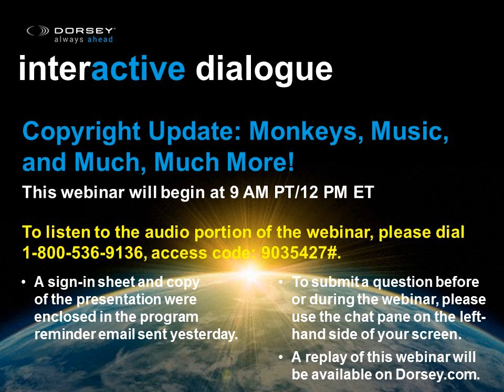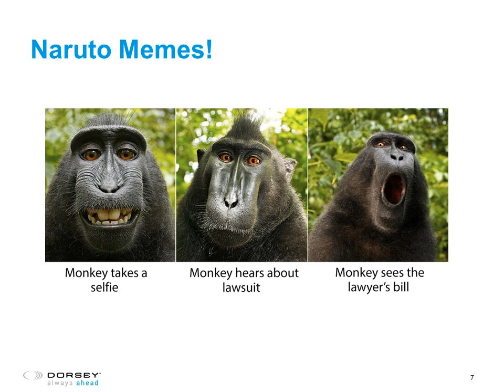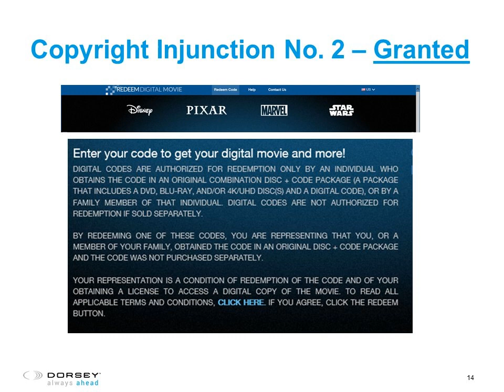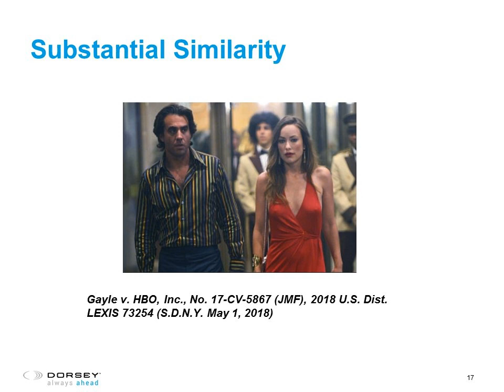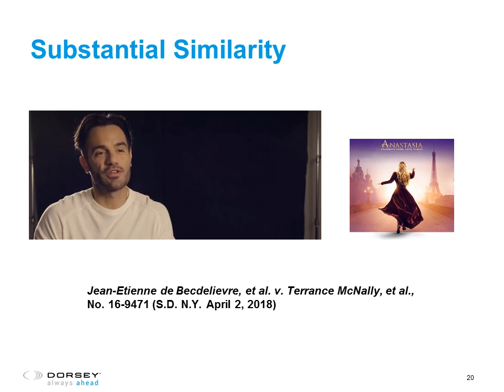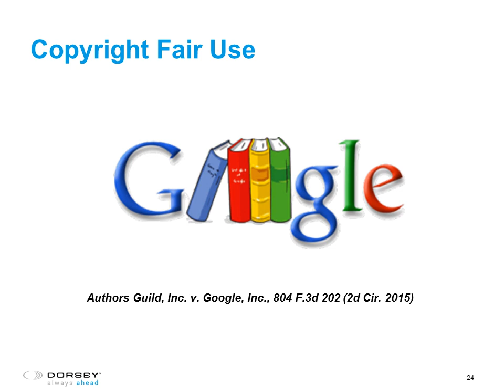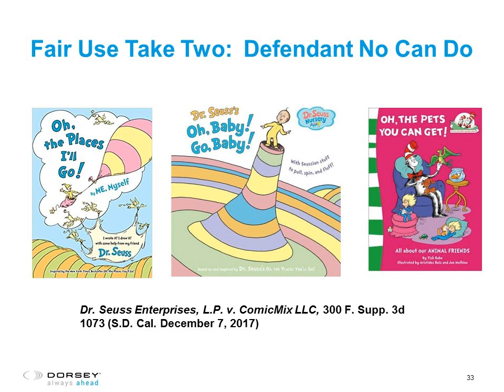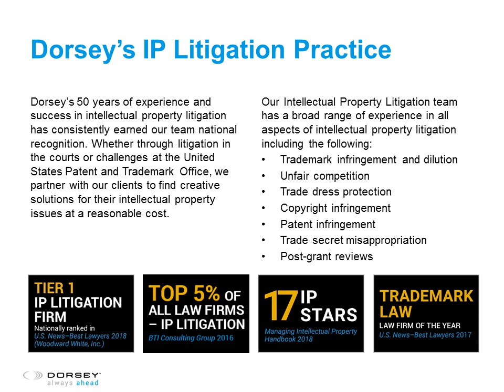Webinar Playback: Copyright Update: Monkeys, Music, and Much, Much More!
An entertaining and enlightening discussion on the biggest copyright cases of the day, including:

• The “Monkey Selfie” case
• The Blurred Lines decision
• Oracle v. Google
• Fox News v. TV Eyes

Presenters:
Mike Keyes, Cris Leffler, & Gina Cornelio, Dorsey & Whitney LLP